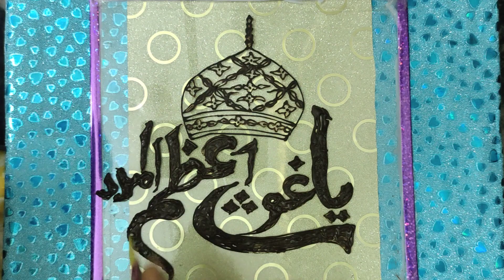Ya Gouse Al madad l Learning Designs Trendy Point l Calligraphy l Henna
ya gouse
calligraphy
henna
learning designs trendy point